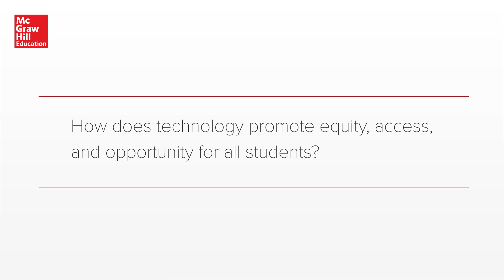Why student access to technology is important (Tom Vander Ark)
Tom Vander Ark, CEO/Author, Getting Smart, explains why students need access to digital devices and how technology can promote equity and opportunity for all students.